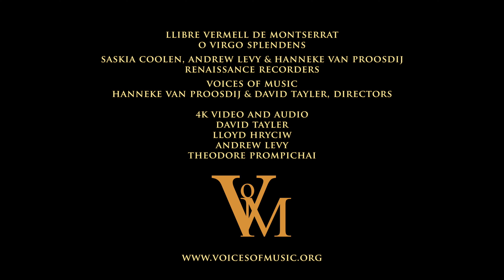O Virgo Splendens (Llibre Vermell de Montserrat) Andrew, Hanneke & Saskia, tenor recorders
From the Llibre Vermell de Montserrat, the three-part canon O Virgo Splendens, performed on recorders by Saskia Coolen, Andrew Levy and Hanneke van Proosdij. 4K, ultra high definition video for our free, worldwide online library.
and we will make more videos like this one!
From the Wikipedia:
The Llibre Vermell de Montserrat… ("Red Book of Montserrat") is a manuscript collection of devotional texts containing, amongst others, some late medieval songs. The 14th-century manuscript was compiled in and is still located at the monastery of Montserrat outside Barcelona in Catalonia (Spain).

The manuscript
The manuscript was prepared in approximately 1399. It originally contained 172 double pages, of which 32 have been lost. Six folios contain music. The title "The Red Book of Montserrat" describes the red binding in which the collection was placed in the 19th century. No composer is identified for any of the songs it contains.

The monastery holds the shrine of the Virgin of Montserrat, which was a major site of pilgrimage during the time it was compiled.

The music
The purpose of the compilation is made clear by its anonymous compiler himself:

Quia interdum peregrini quando vigilant in ecclesia Beate Marie de Monte Serrato volunt cantare et trepudiare, et etiam in platea de die, et ibi non debeant nisi honestas ac devotas cantilenas cantare, idcirco superius et inferius alique sunt scripte. Et de hoc uti debent honeste et parce, ne perturbent perseverantes in orationibus et devotis contemplationibus.
"Because the pilgrims wish to sing and dance while they keep their watch at night in the church of the Blessed Mary of Montserrat, and also in the light of day; and in the church no songs should be sung unless they are chaste and pious, for that reason these songs that appear here have been written. And these should be used modestly, and take care that no one who keeps watch in prayer and contemplation is disturbed."
The songs, therefore, were written for the pilgrims to have something appropriately "chaste and pious" to sing and dance to (round-dance). The songs are in Catalan, in Occitan and in Latin. While the collection was written near the end of the 14th century, much of the music in the collection appears from its style to originate earlier; the motet Imperayritz de la ciutat joyosa contains two different texts that can be sung simultaneously, a style that would have been old-fashioned when the manuscript was compiled.

The songs have many of the characteristics of folk songs as well as hymns. Some are monophonic, while others are set in two to four parts of usually non-imitative polyphony. The monodic songs can be sung as two- or threefold canons. The relative simplicity, the dance rhythm, and the strong melodies of the songs have given the music collected in the Red Book a lasting appeal, and these songs are some of the most frequently recorded pieces of early music.